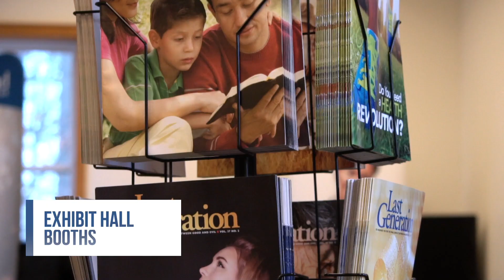Winter Convocation Review | 2018